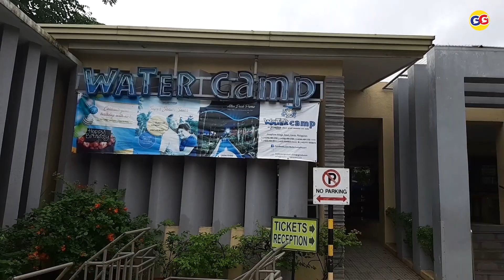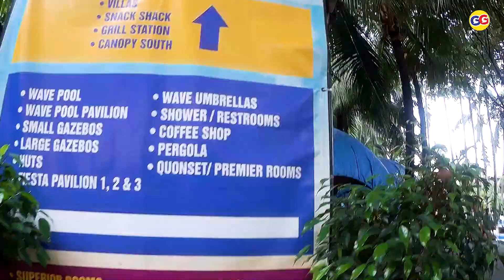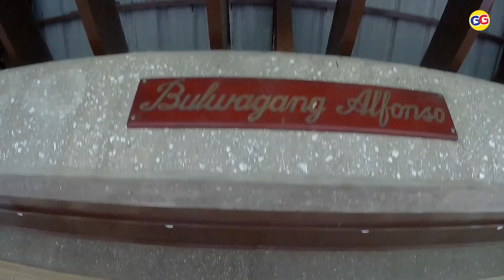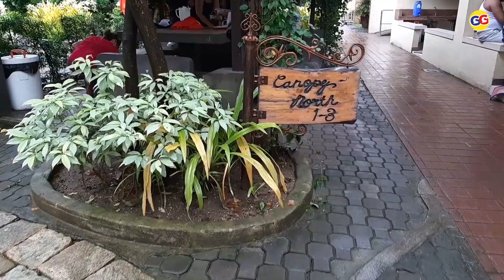JOSEPHINE RESORT | WATER CAMP | KAWIT CAVITE | WALKTROUGH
Kamusta mga Kabayan

Its Jhaypee's 9th Birthday Celebration at  Josephine Resort and Water Camp.

Aguinaldo Shrine is just 5 minutes away form the resort, so you can also do a quick tour as an option.

Till my next upload, See you!
Song Credits